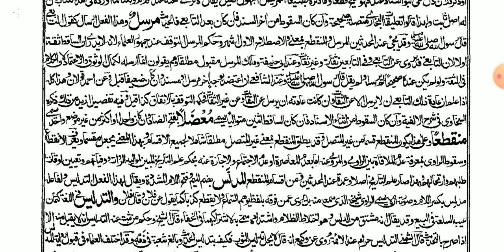01- Muqaddimatul Mishkaat Part - 07.mp4